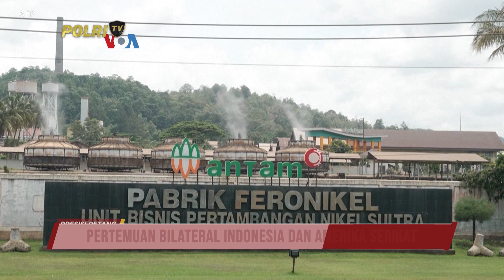PRESIDEN JOKOWI TIBA DI WASHINGTON DC UNTUK PERTEMUAN BILATERAL DENGAN PRESIDEN JOE BIDEN